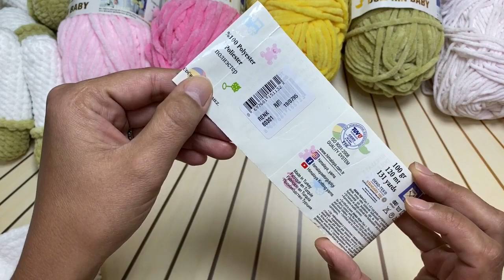TOY WEEK..ИГРУШЕЧНАЯ НЕДЕЛЯ ..ДЕНЬ ПЕРВЫЙ